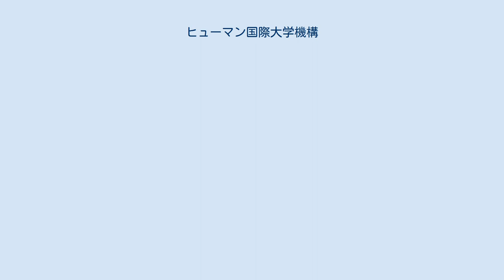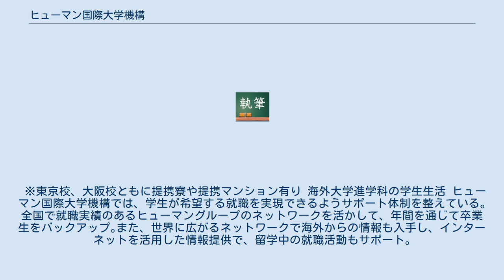ヒューマン国際大学機構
ヒューマン国際大学機構（ヒューマンこくさいだいがくきこう）は、東京と大阪に校舎をもつ、ヒューマンアカデミーの留学準備機関であり、カンパニースクールという形態をとっている。
 略称は HIUC である。
 提携校であるニューヨーク州立大学・カリフォルニア州立大学などの米国大学および英国国立大学・オーストラリア国立大学・カナダ国立大学の情報の掲示、学生募集、入学試験の実施、留学手続事務等の日本における事務局の運営 海外大学・大学院進学予定者に対する TOEFL対策およびカレッジスキル習得の提供 各都道府県の高校・大学とのエクステンションプログラム（ニューヨーク州立大学の一般教養の模擬授業の提供など） ヒューマン国際大学機構は、1989年に、ヒューマン・グループとナショナルアメリカン大学（当時ナショナルカレッジ）との学術提携によって、ナショナル大学日本校として1990年に大阪で開校。
その後、留学提携教育機関の拡充により、1995年に校名をヒューマン国際大学JAPANに改称、1996年に東京校を開設、現在に至る。
 1990年の開校以来、一貫して海外大学への正規留学を前提とした教育を行い、すでに4,200名以上の学生が、本学を通じて海外大学への正規留学を果たす。
さらに2004年5月1日より、各国の教育機関と連携し、世界的な広がりを持つ教育機関の連合体の中で一人ひとりの学生を育てていこうという国際規模の大学機構として、ヒューマン国際大学JAPANから新たにヒューマン国際大学機構へ校名変更。
 ヒューマン国際大学機構の留学準備教育の目的は、「英語力」「カレッジスキル」「プレースメント」の3点に要約することができる。
 ※東京校、大阪校ともに提携寮や提携マンション有り 海外大学進学科の学生生活 ヒューマン国際大学機構では、学生が希望する就職を実現できるようサポート体制を整えている｡全国で就職実績のあるヒューマングループのネットワークを活かして、年間を通じて卒業生をバックアップ｡また、世界に広がるネットワークで海外からの情報も入手し、インターネットを活用した情報提供で、留学中の就職活動もサポート｡